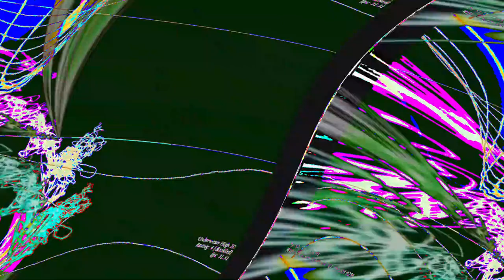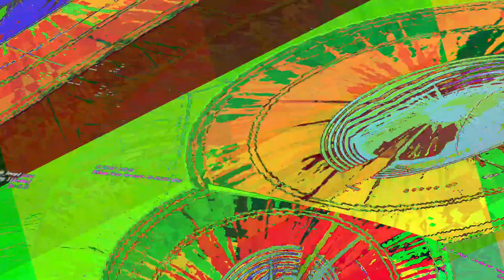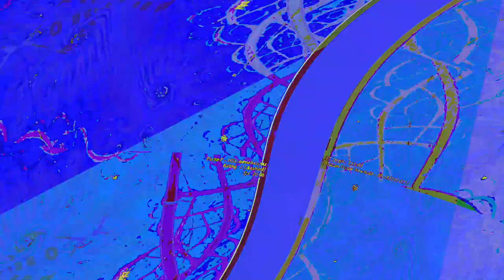[EPILEPSY WARNING] Movie 23 06 11 13h48m27s *Photosensitivity Warning*